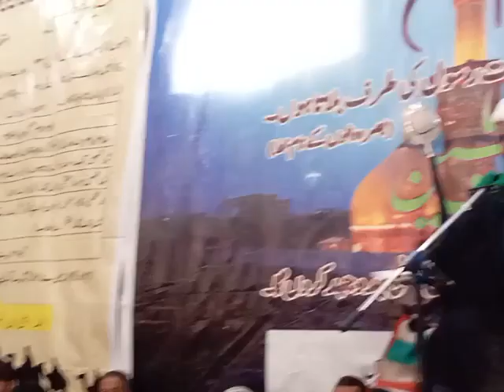KHURKUNDO 2022 خرکنڈو مجلس عزا